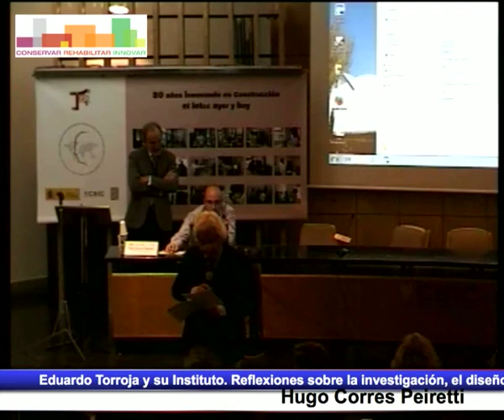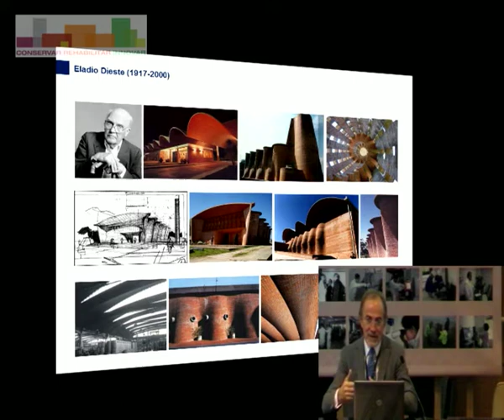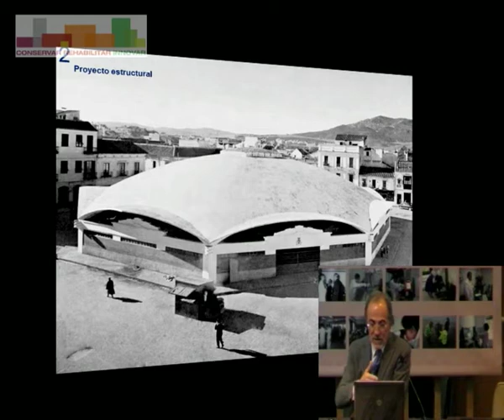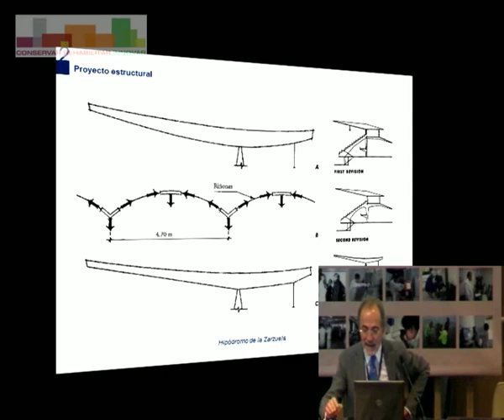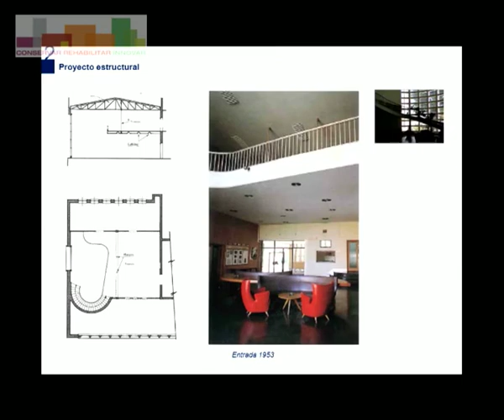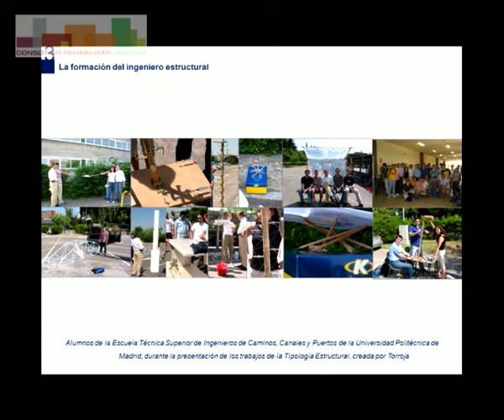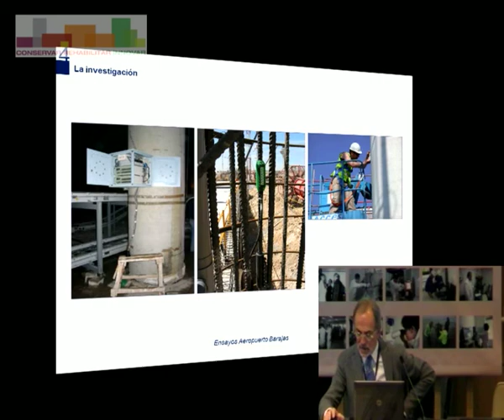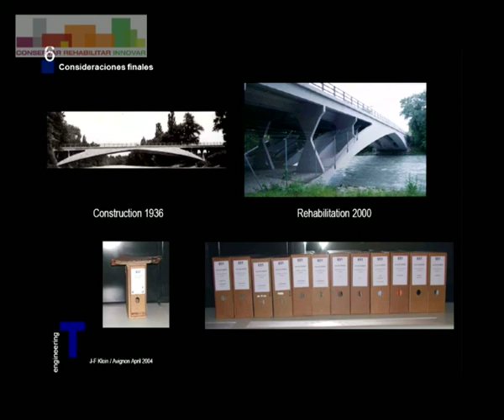Eduardo Torroja y su Instituto.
Reflexiones sobre la
investigación, el diseño, la construcción y la enseñanza de
la ingeniería estructural. Pasado, presente y futuro
Hugo Corres Peiretti
Catedrático de la ETSICCP de la UPM